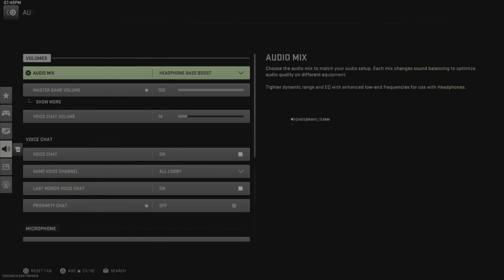Can't win them all.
Join us for an adrenaline-pumping episode as we dive into the heart of the DMZ in Call of Duty: Modern Warfare 2! Watch as my teammates and I face off against a rival team in an intense gunfight, showcasing our teamwork, strategy, and epic gameplay moments.

In this video, you'll witness:
- Tactical maneuvers and flanking strategies
- Nail-biting moments as we navigate the battlefield
- Close calls and clutch plays that will keep you on the edge of your seat
- Our reactions and commentary as the action unfolds

Let’s see which team will come out on top in this thrilling DMZ encounter!